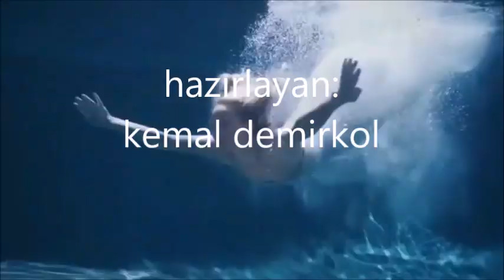leroy holmes -- quiero llenarme de ti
Los Violines Del Amor Vol. 2 - 1969
Leroy Holmes
Latino
2010